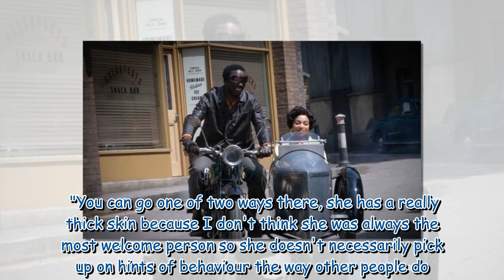Call The Midwife viewers 'not warming to' newcomer